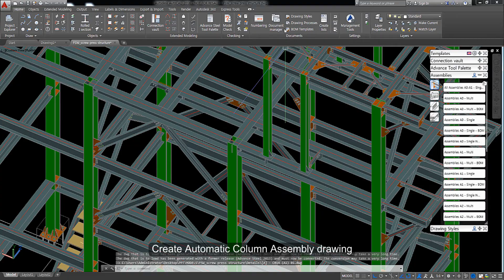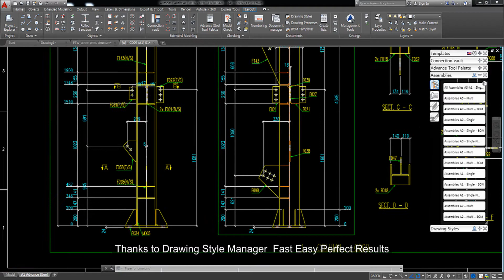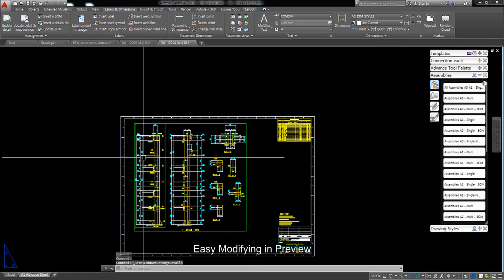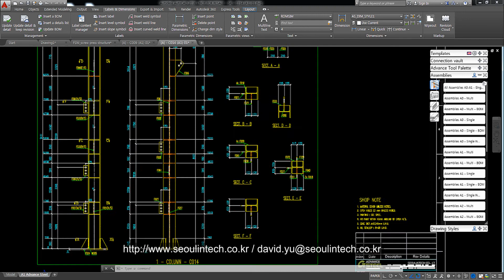Advance Steel 2016 Plant structure column assembly drawing with USER STYLE drawing setting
Description
어드밴스스틸 도면설정은 유저가 무한대로 확장시킬 수 있는 도면설정 요소들을 잘 정리해  놓았다.  유저는 이를 활용하여 에디팅 없는 100%완벽한 도면 생성도 가능하다.